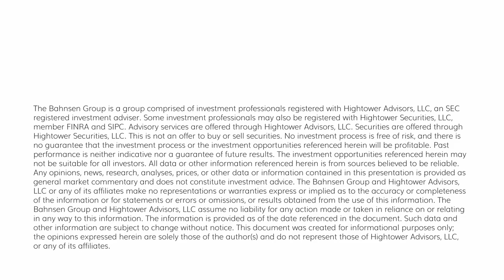Dividend Cafe - What is it All About Anyways?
Four weeks ago, I devoted a Dividend Cafe to the subject of a “dividend growth mentality.”  It was intended to, amongst other things, reiterate much of the underlying value proposition for investors in buying companies that return capital to shareholders via dividends and who increase those dividend payments year-over-year.  The people who read Dividend Cafe are mostly investors, and all clients of our firm are investors.  My interest in dividend growth is investor-centric – that is, how dividend growth accrues to the benefit of our clients.